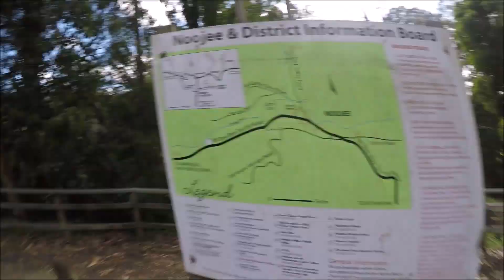VICTORIA BIKE TRIP PART 1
We take a 4 day  bike trip around some parts of
Victoria Melbourne Australia